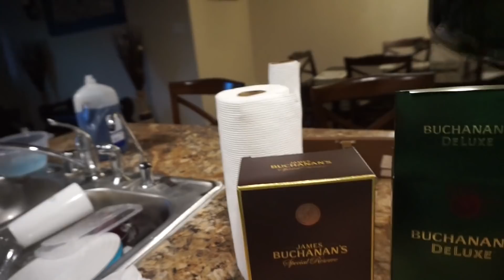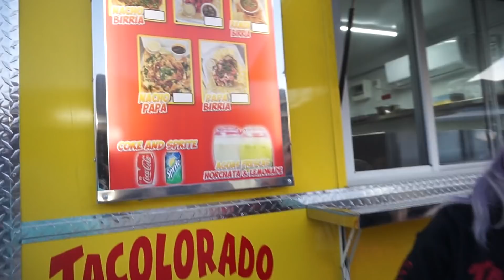MY SURPRISE BIRTHDAY PARTY !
SHOUT OUT TO TACOLORADO FOR STOPPING BY AT MY PARTY! HERE IS THEIR INFO DOWN BELOW